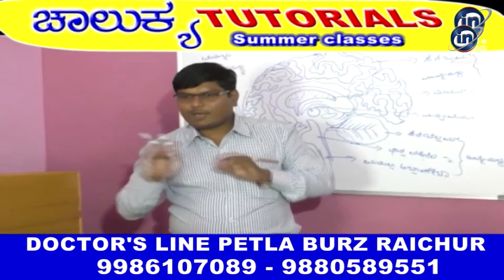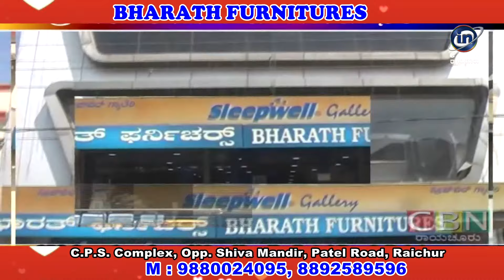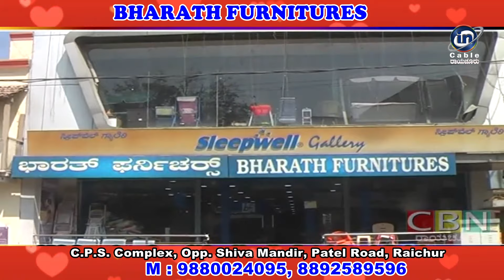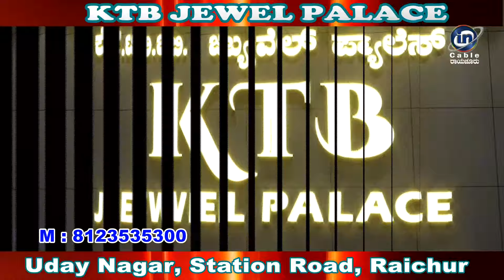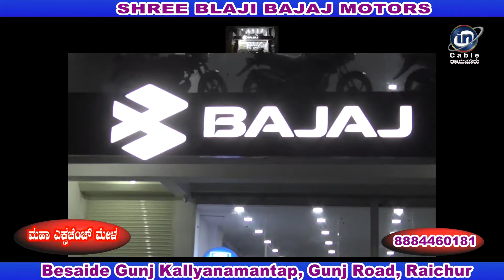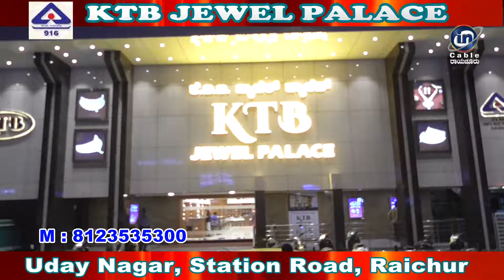In Cable News Raichur 21/3/2024